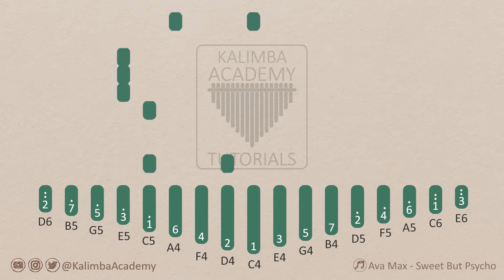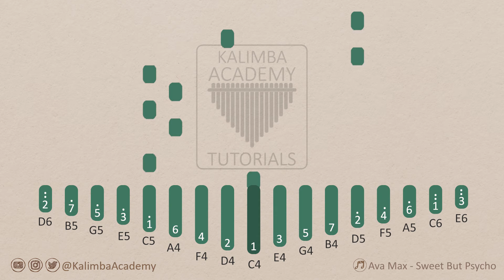Ava Max - Sweet But Psycho | Kalimba Academy Tutorials